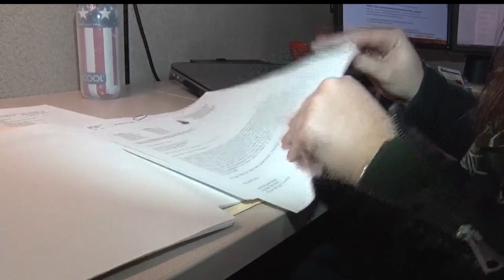Crow Wing County Celebrates Adoption Awareness Month